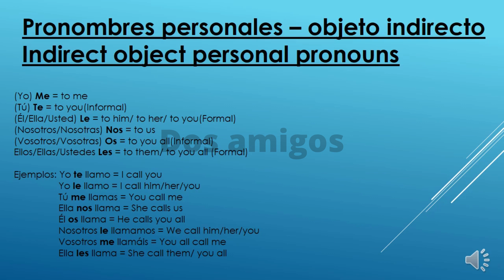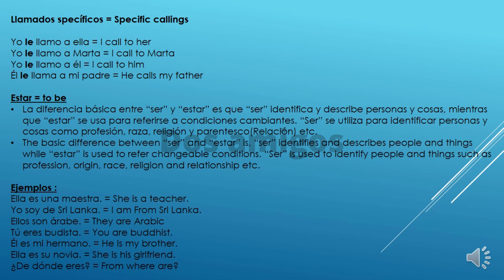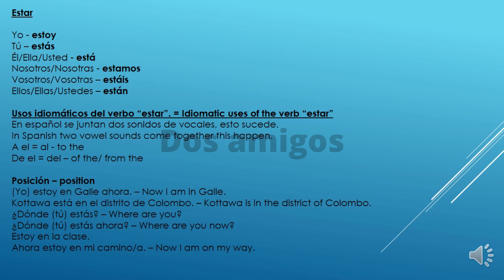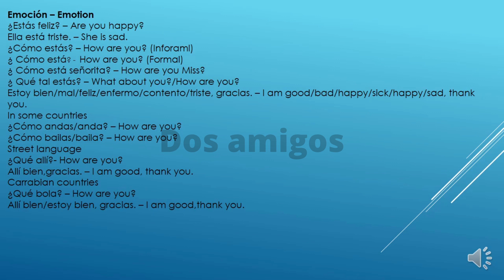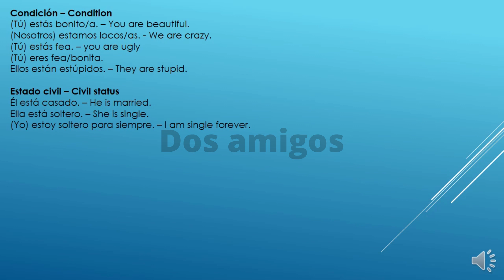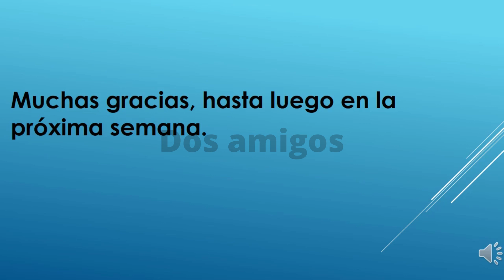Spanish for beginner's in Sinhala 04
Spanish class, day four